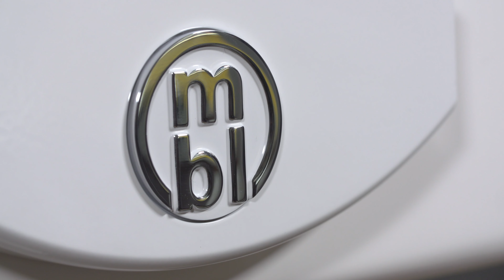MBL 126 HiFi Radial Lautsprecher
Hier stellt euch Peter den kleinsten aller MBL Radialspeaker vor.
Ein rundum gelungenes Produkt und alles andere als der klassische „Sortimentseinstieg“.